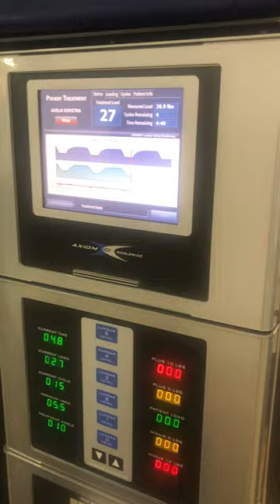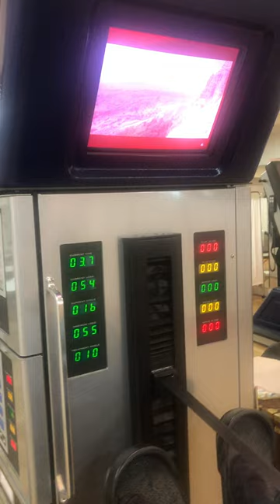DRX-9000 Άγιος Στέφανος, Ωρωπός, Κωνσταντίνος Βαμβάτσικος, Ορθοπεδικός - Χειρουργός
DRX-9000 Άγιος Στέφανος, Ωρωπός, Βόρεια Προάστια, Αθήνα

Κωνσταντίνος Βαμβάτσικος, Ορθοπεδικός - Χειρουργός

Αποσυμπίεση Σπονδυλικής Στήλης, Κήλη Μεσοσπονδύλιου Δίσκου, Εκφύλιση - Ρήξη Δίσκων, Ισχιαλγία, Οσφυαλγία, Σύνδρομο Facet, DRS Θεραπεία Μέσης

Τηλ: 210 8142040 (Άγιος Στέφανος) - 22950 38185 (Ωρωπός)

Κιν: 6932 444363